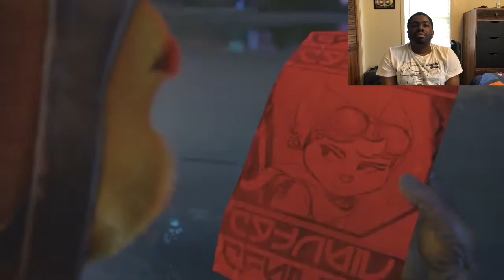Ratchet And Clank Rift Apart- Prologue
Hey guys it’s me I just did a gameplay on ratchet and clank rift apart, which is a prologue to this and I hope y’all enjoyed the gameplay.